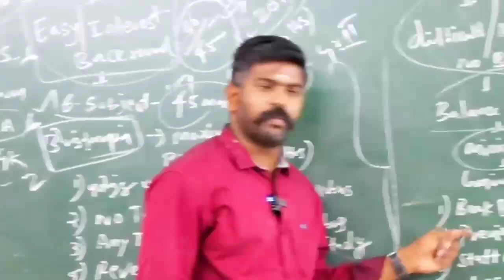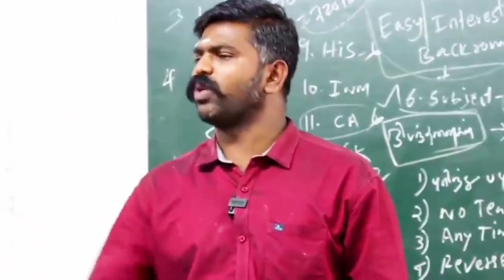Previous Year Questions படிக்காம விட்டுடாதிங்க..! Akash Sir Speech | TNPSC Motivation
Hii everyone, a big HELLO from us ‘Study IQ TNPSC’.

This is the TAMIL Educational YouTube Channel which will be helpful to you for your Competitive exams preparation.